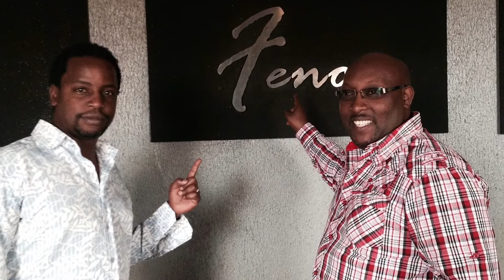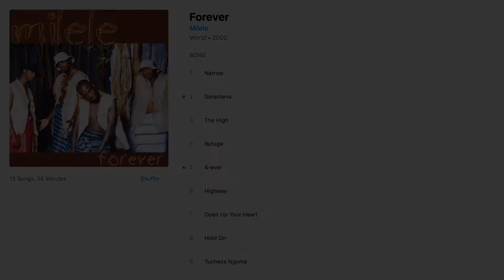322. Working On Our Debut Album 'Forever' - Milele (The Play House)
Milele is an urban gospel and humanitarian group composed of Kanjii Mbugua, Harry Kiiru, Christian Mungai and Kaima Mwiti. The group formed after the longtime friends who were originally from Kenya met in Pomona, California at a prayer breakfast in 1998. Milele, which means "forever" in Swahili has performed alongside gospel artists like Andrae Crouch and Helen Baylor and recorded four albums, Forever, Level up, Afrique and their most recent recording, Monday. Apart from the music, Milele has also launched many campaigns in Africa with the purpose of providing means for impoverished African communities to gather strength to make steps towards better living standards.